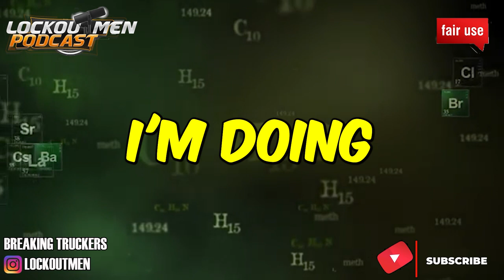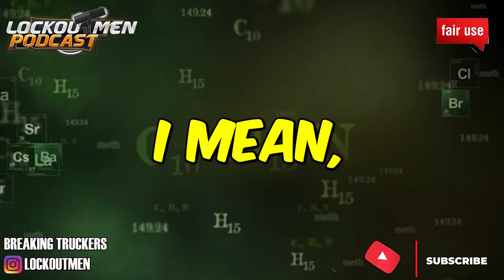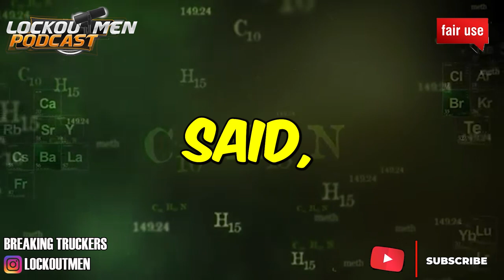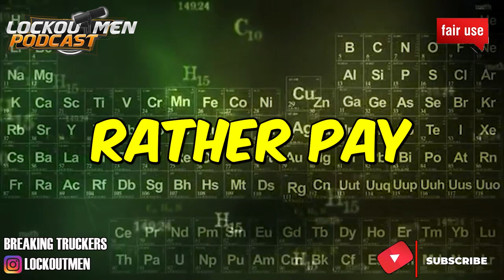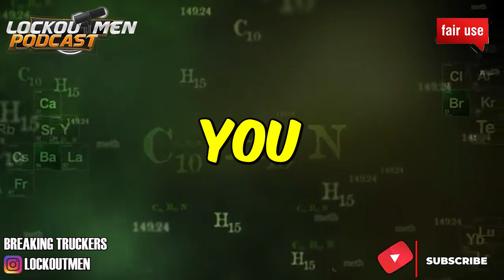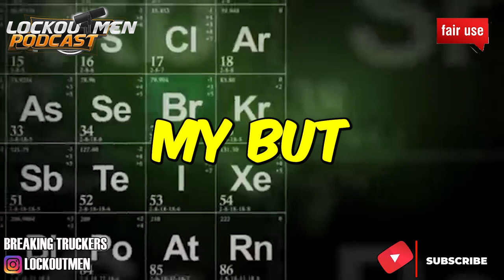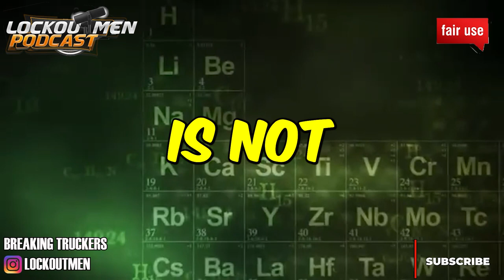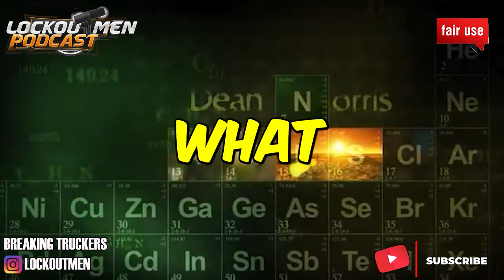ROCKY MOUNT Substitute TEACHER VS. STUDENT CLASSROOM FIGHT 🍑| The Recruiter Call Channel ☎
Rocky Mount Substitute TEACHER VS. STUDENT CLASSROOM FIGHT
See full on ig @lockoutmen

If you enjoyed this video, please...